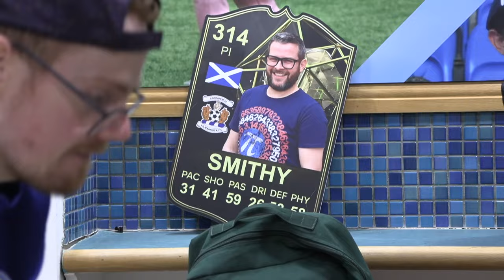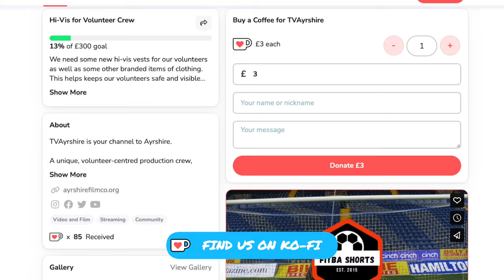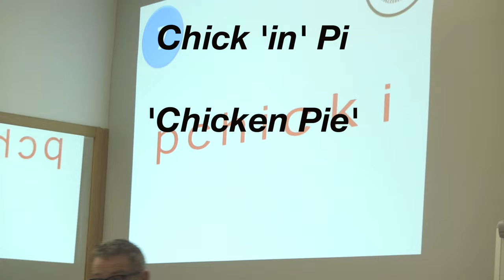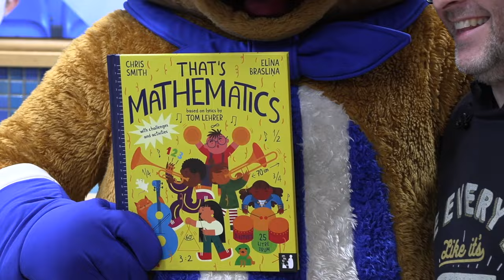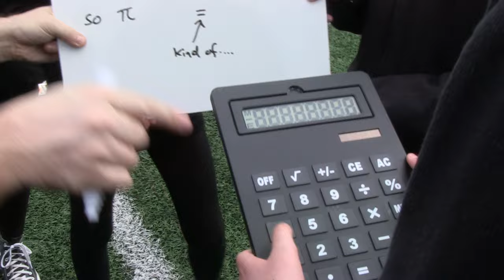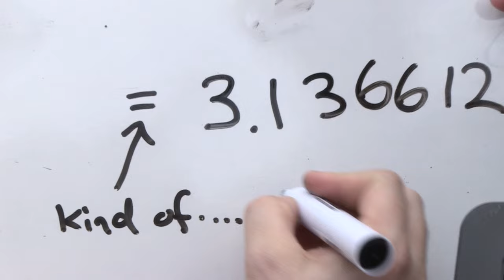Can you calculate Pi with Pies? We find out!